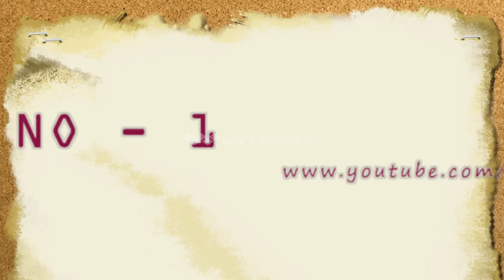Four Dangerous BIKE STUNT BY YAM MANISH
BIKE STUNT BY YAM MANISH  www youtube com/yam tv entertaining